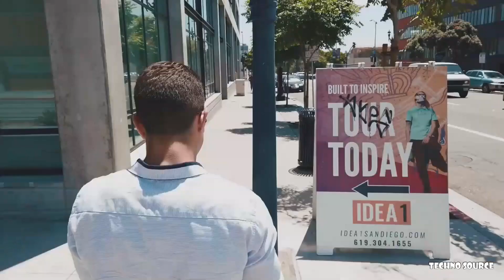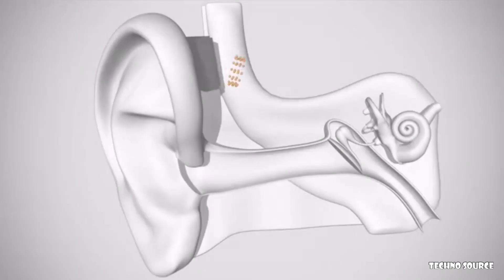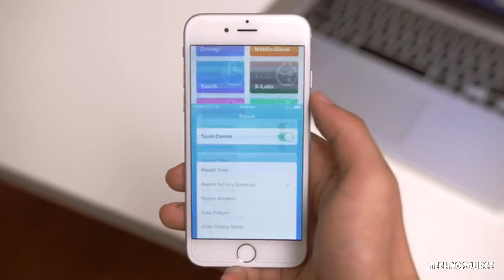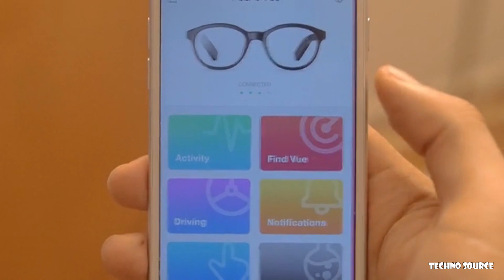5 Best AR Smart Glasses (Augmented Reality Headsets) 2020/2021!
5 Best AR Headsets!! 2021

Plug & Play Augmented Reality Glass for Phones, PS4, XBOX, Nintendo Switch, Laptops, Drones and more

Vuzix M400

Holographic Tabletop Gaming,
Augmented Reality glasses that open up a whole new holographic game space.

Lightweight, normal looking AR Smart Glasses
Augmented Reality Smart Glasses with voice recognition, speakers, camera and display; head-up & hands free.

Vue Your Everyday Smart Glasses,